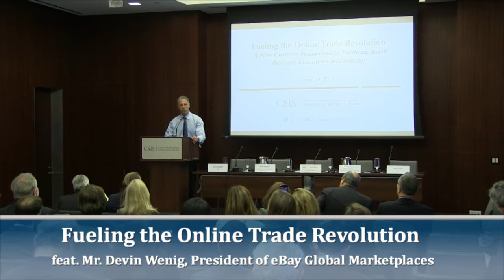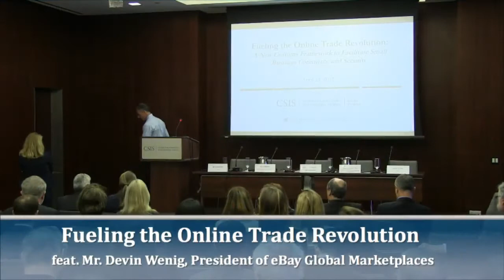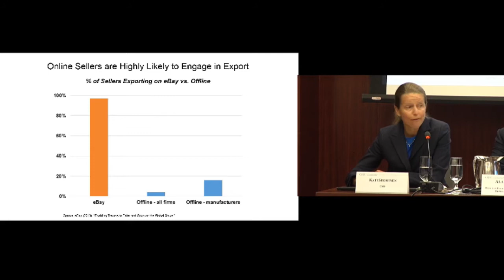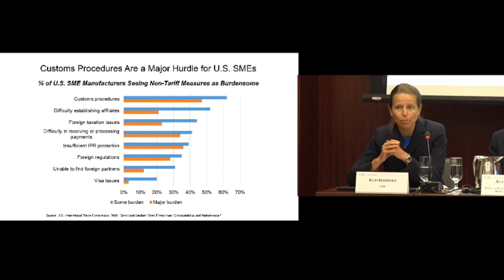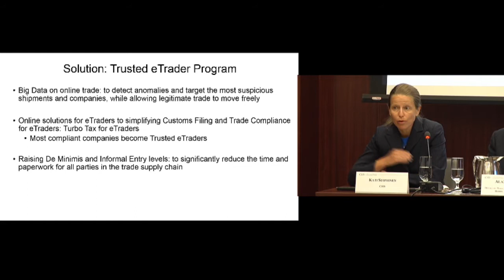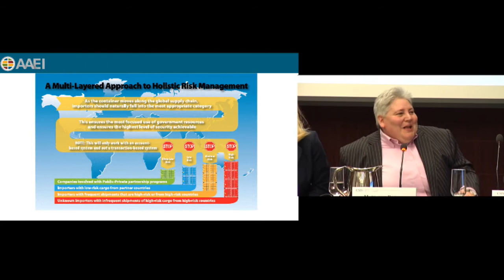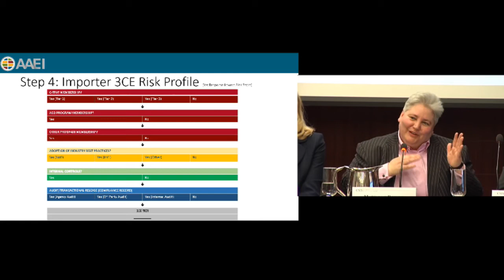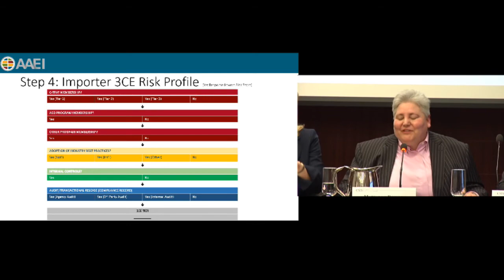Fueling the Online Trade Revolution feat. Mr. Devin Wenig, President of eBay Global Marketplaces